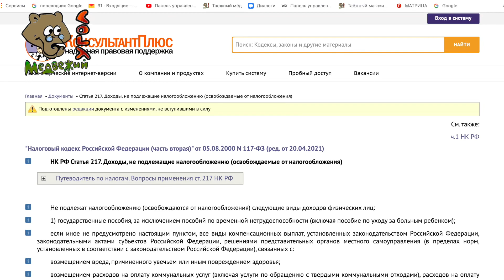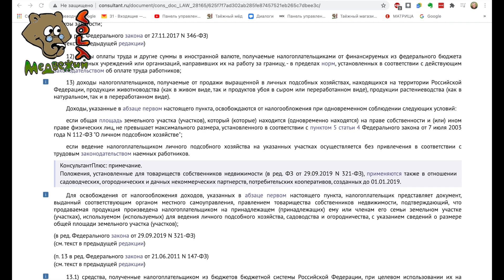Личное подсобное хозяйство - работаем без налогов!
🍯 🐝 Мой таёжный магазинчик 🌸🌿
🎁 БЕСПЛАТНАЯ ДОСТАВКА
💐 иван-чай, уникальный целебный мёд из колод, таёжные травы, прополис, перга, забрус и другие дары тайги и таёжных пасек
👩🏻‍🎓курсы обучения травников 🌸🌿